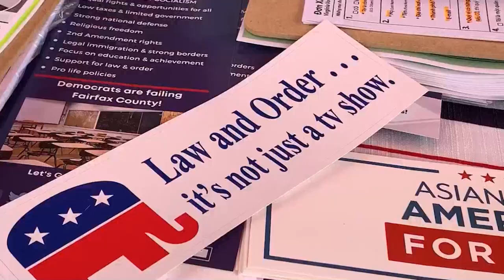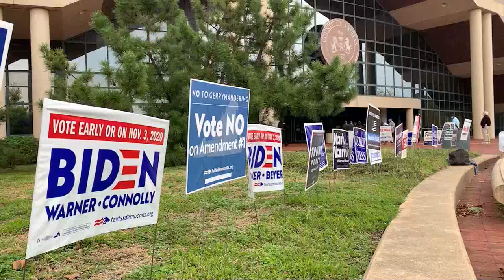El momento de las mujeres blancas en Estados Unidos ¿Biden o Trump?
La historia de las elecciones presidenciales de EE.UU. es la historia de las mujeres blancas que viven en los suburbios, en casas unifamiliares con jardín y un cortacésped siempre en marcha. Cuando hablan, Joe Biden y Donald Trump se dirigen a estadounidenses como Alice Parkin, madre de cinco hijos, religiosa, conservadora y harta del sectarismo y la politización.

¡Visítenos!